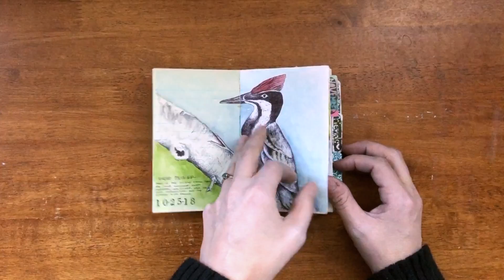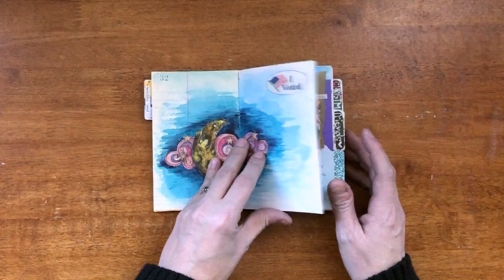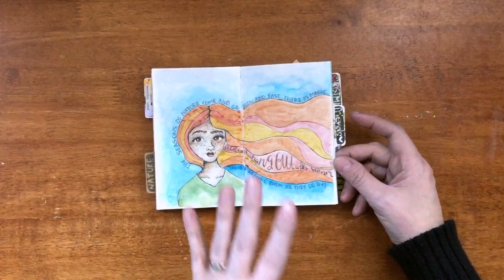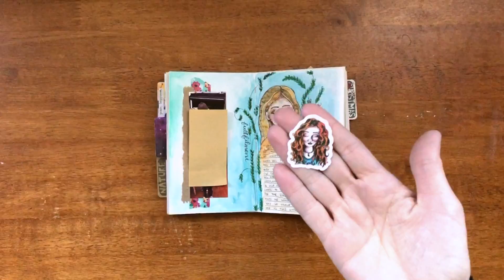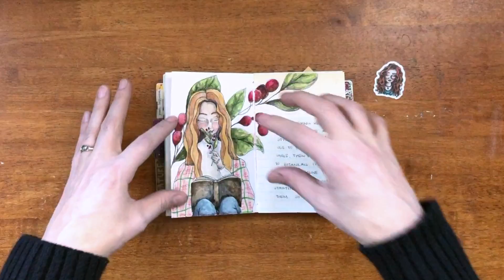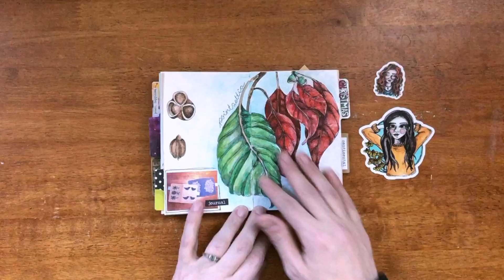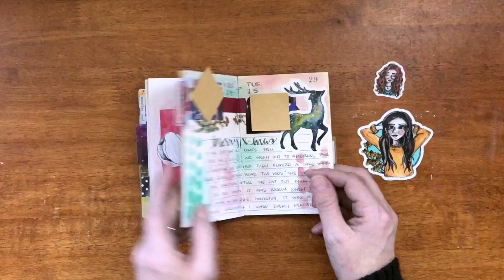Art Journal + Sketchbook | Flip Through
I hope you enjoyed the flip.  Here are the links I mentioned in the video. I didn't mention this in my video, the sketchbook I am using is a field notes size which is 3.5x5.5 and its hand bound by me.  I use coptic stitch binding so it lays really flat and I have included both tomoe river paper and strathmore mixed media paper.  I love it and this is my second journal that I have finished in this size.  You can find them in my etsy shop

Time stamp for the illustrated journal is at 3:26 if you don't want to watch the entire video.

▼ ▼ ▼ MUSIC ▼ ▼ ▼